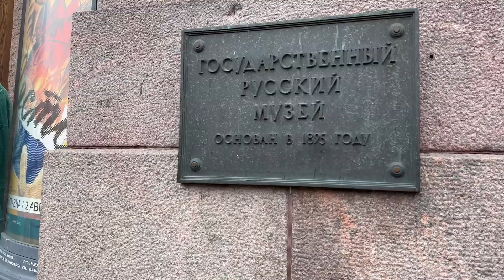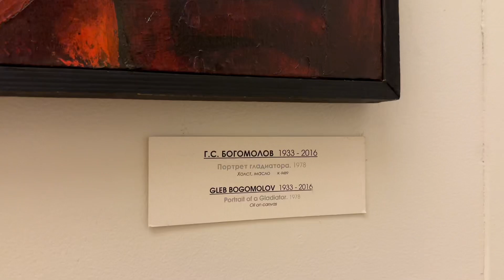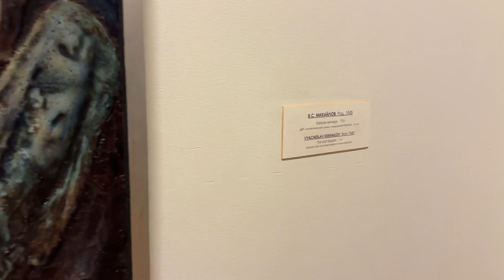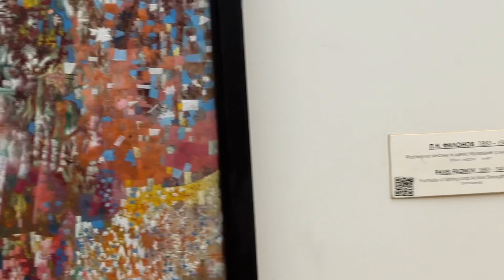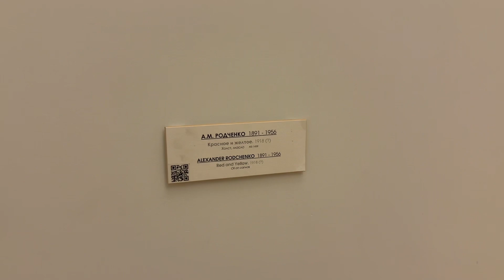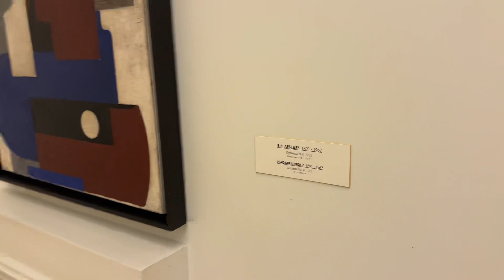Галерея корпуса Бенуа в Русском музее. Малевич, Кандинский, Филонов, Петров-Водкин, Шемякин, Врубель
Meta* - признана экстремистской организацией в РФ

00:00 Пролог
00:35 Начало
10:07 Врубель
25:47 Петров-Водкин
29:28 Филонов
38:45 Малевич
45:20 Эпилог

Спонсировать канал:

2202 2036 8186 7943 - SBER